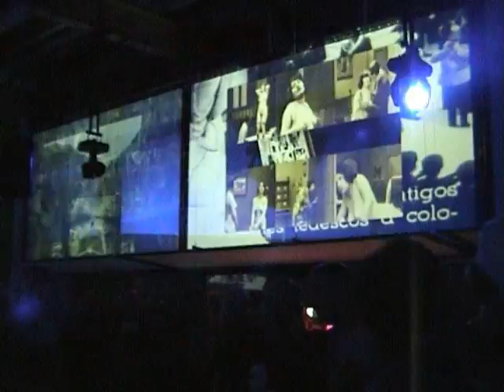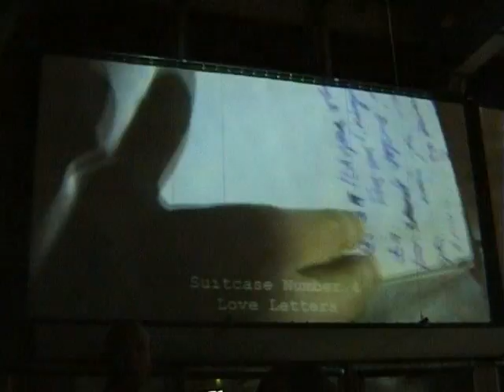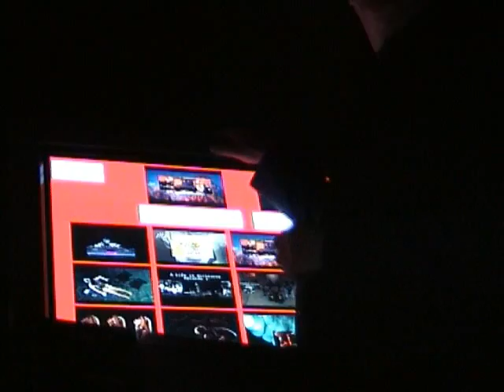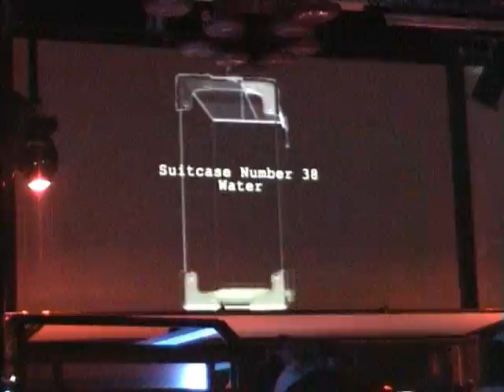VJ Peter Greenaway @ Club 11 - Amsterdam 2005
Peter Greenaway's first performance as VJ at Club 11 - Amsterdam 2005 - NoTv party CNCDNC